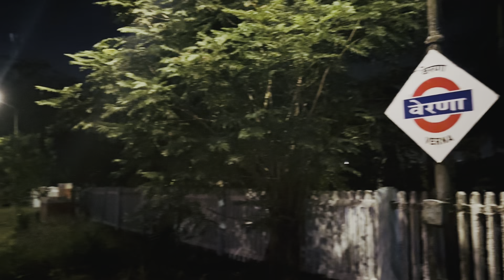KOZHIKODE to DELHI train journey on KERALA SAMPARK KRANTI EXPRESS (12218) RAW VIDEO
KOZHIKODE to DELHI train journey on KERALA SAMPARK KRANTI EXPRESS (12218) Full video.

Sleeper Class Journey

Hazrat Nizamuddin
Kota Jn (RL)
Ratlam Jn
Vadodara Jn
Surat
Vasai Road
Panvel (RL)
Ratnagiri
Madgaon (RL)
Udupi
Mangalore Jn
Kasaragod
Kannur (Cannanore)
Kozhikkode (Calicut)

The 12217 / 12218 Kerala Sampark Kranti Express is a Superfast service among Sampark Kranti category that runs between Kochuveli railway station in Thiruvananthapuram, the capital city of the state of Kerala and Chandigarh the capital city of Haryana & Punjab.